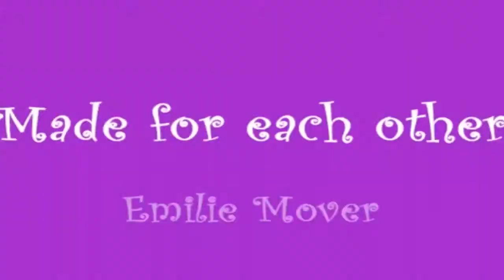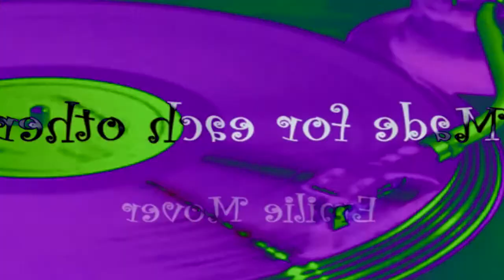13 12 13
130MB YO! Cut out the artifacts from the last one and added some of this years flavour!